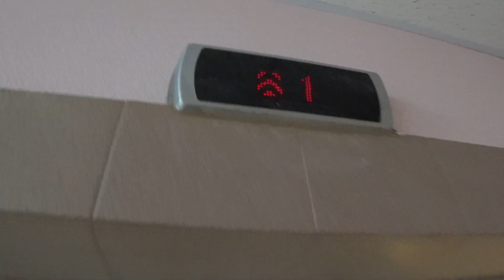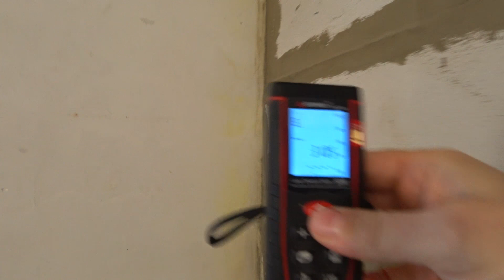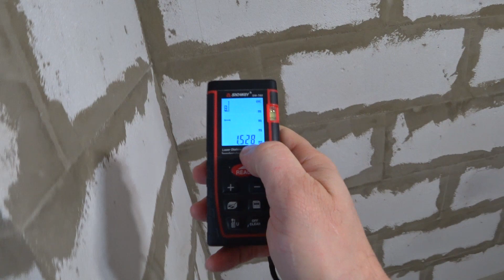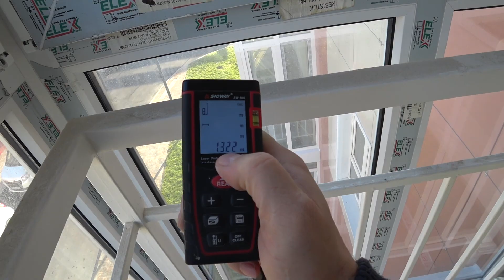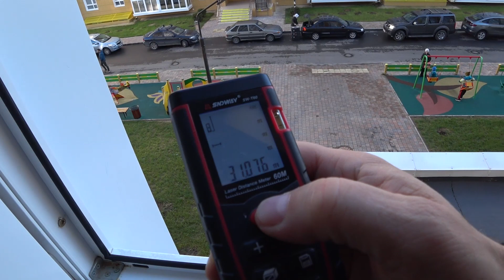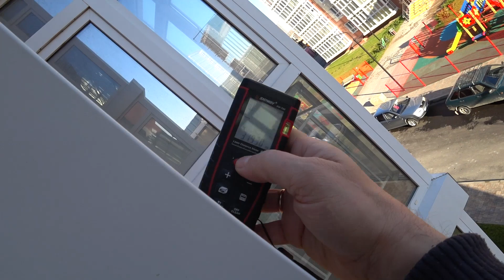АНАПА. 1-ком Квартира в ЖК Времена Года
Ремонт квартиры в ЖК Времена Года город Анапа.
Переезд в Анапу от А до Я..